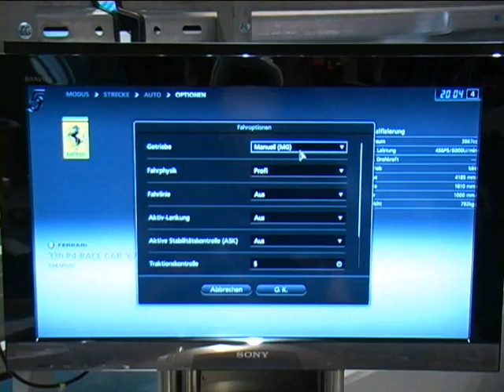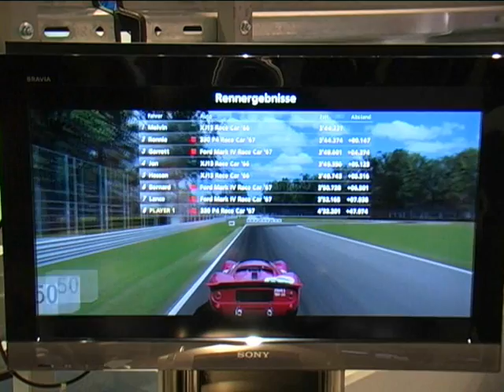GT5 GamesCom Demo Ferrari 330 P4 RACE CAR '67 on Monza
- Gran Turismo 5 demo Ferrari 330 P4 RACE CAR '67 on Monza shown at GamesCom 2010